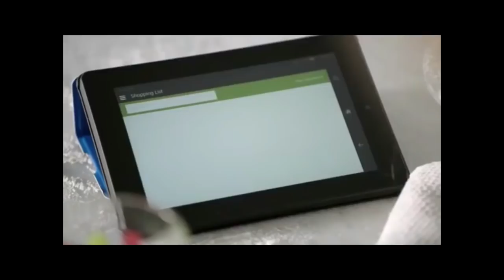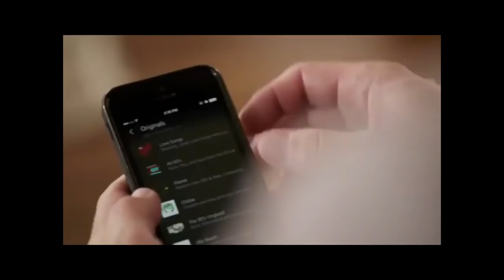ARCHIE UNEMPLOYED: [vlogs] Happy Easter Holiday